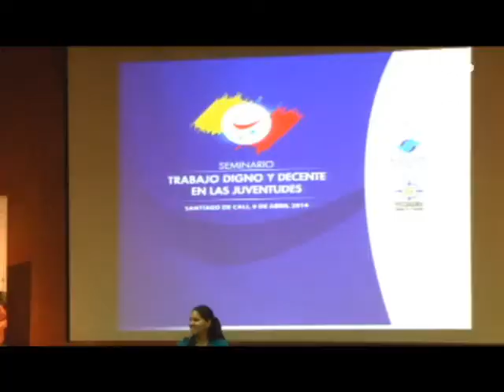Procurador General de la Nación dio apertura al seminario "Trabajo Digno y Decente en la Juventud"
Hoy durante la instalación en Cali del seminario "Trabajo Digno y Decente en la Juventud" el Procurador General de la Nación, Alejandro Ordoñez, se refirió a fenómenos como el trabajo informal y lo que considera como sus dramáticas consecuencias

Para Ordoñez Maldonado, aparte de las fallas del estado en cuanto a garantías de empleo, la construcción del futuro laboral del país tiene sus bases en el núcleo familiar y debe ir de la mano con  la restauración del tejido social, opinión en la que coincidió con el Viceministro de Empleo.

Así mismo, El 63 % de desempleo en Buenaventura, Valle, según la Cámara de Comercio de ese municipio y la ola de violencia que enfrenta el puerto, también fueron temas de análisis.

Erradicación de la informalidad y del trabajo en los niños,  educación de calidad para proporcionar jóvenes competentes en el mercado laboral, así como la implementación de políticas públicas que promuevan trabajo digno, se convirtieron en los temas centrales del foro.